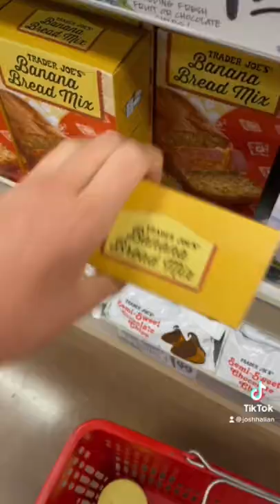Going to Trader Joes for the first time!